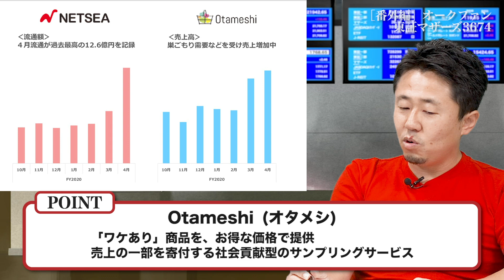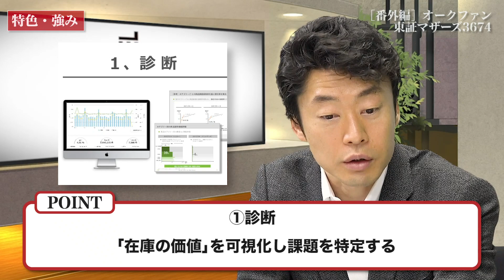テレワーク・自粛期間でむしろ業績良好！ECサイトが熱い！オークファン武永修一社長(番外編)｜JSC Vol.156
[PR] ▼投資家必見のメディアをご紹介！▼
★Next ten Bagger未来の10倍“成長”株を探せ。

【出演者情報】
■武永修一：代表取締役 社長
京都大学 法学部 卒業
2000年、大学在学中に、個人事業としてオークション事業を開始
2004年、株式会社デファクトスタンダード設立 代表取締役就任
2007年6月、株式会社オークファンを新設分割により設立　当社 代表取締役就任
2018年2月、当社 代表取締役社長就任(現任)

■金成柱：株式会社IRTV-代表取締役
1983年、三重県四日市市生まれ。
2006年、株式会社幕末（現イシン株式会社）に入社。
2011年、代表取締役社長に就任。
2015年、株式会社とうがらしを設立し代表取締役に就任。
2017年、株式会社IRTVの代表取締役社長に就任。